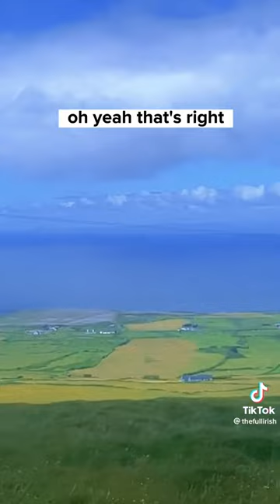Antique horn for sale 😁, prank call. 📞